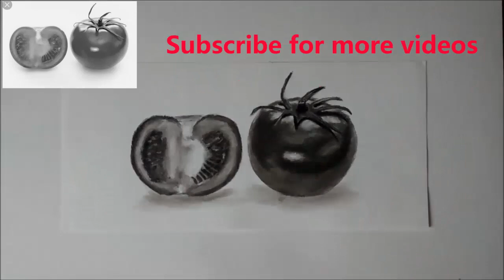How to draw a realistic tomato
Welcome to kalakruthi sketches channel

tutotorial of tomoto drawing step by step